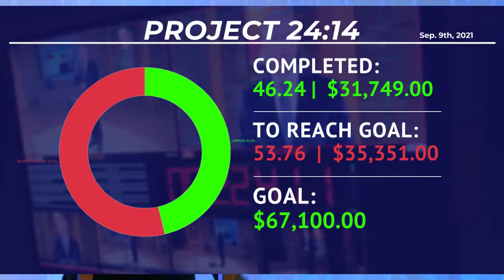Assoc. Pastor Larry Clemmons / Faith Additives